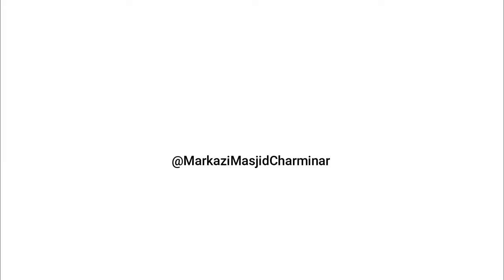La-Shu'uoori me aaye, Khwaarij ke Ausaaf | Shaykh Abdul Wakeel Madani